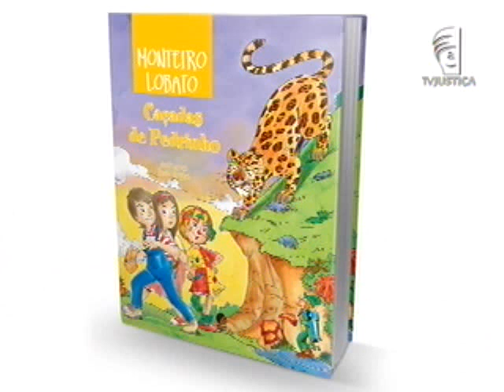Livro "Caçadas de Pedrinho" (12/09/12)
Ministro Luiz Fux se reune em audiência de conciliação para chegar a um acordo sobre a permanência do livro "Caçadas de Pedrinho" de monteiro lobato, na rede pública de ensino. O Instituto de Advocacia Racial e Ambiental alega que o livro contém elementos raciais.